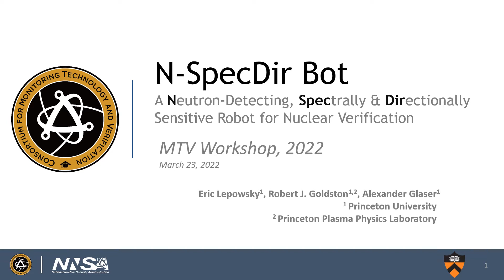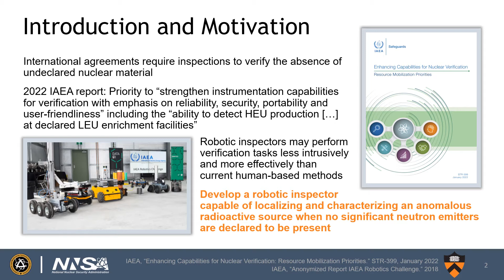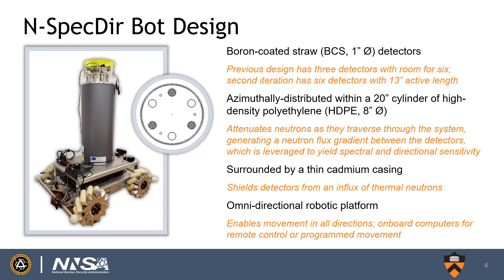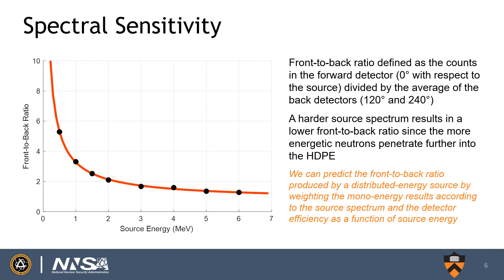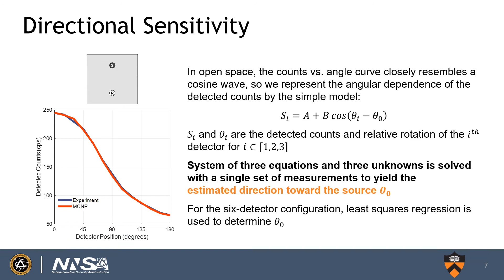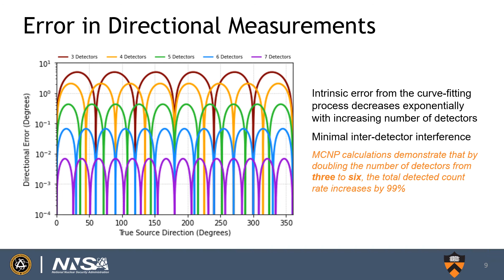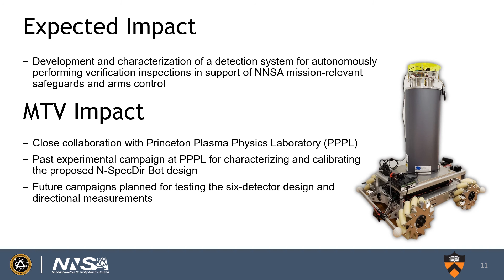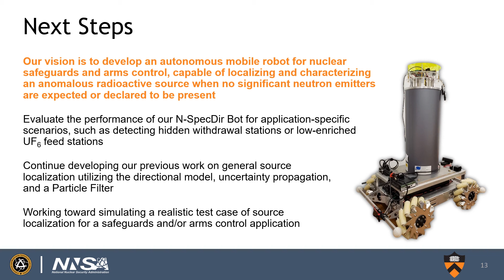MTV Workshop 2022 Recording_Lepowsky